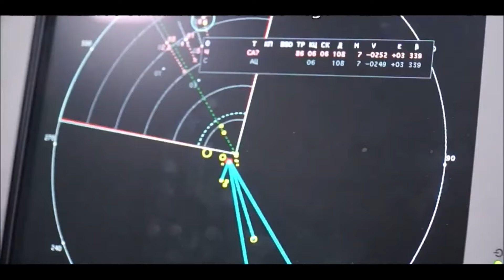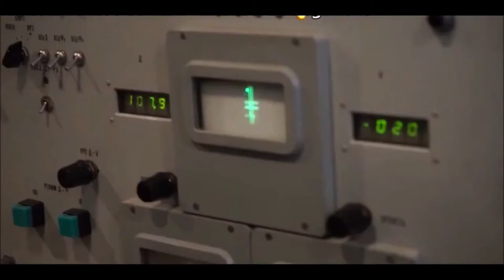Can India beat Israel's Iron dome missile defence system | Arrow | 99% 🚀🚀🚀 | kannan info tamil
Let's Built a community of Defence lover in Tamil.
In this video i am going to explain about Can India beat Israel's Iron dome missile defence system | Arrow | 99%